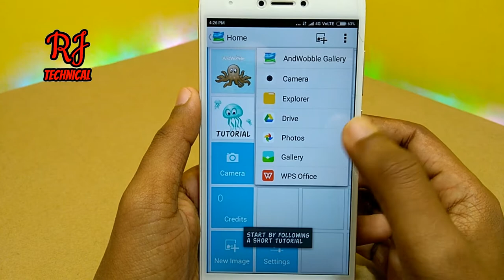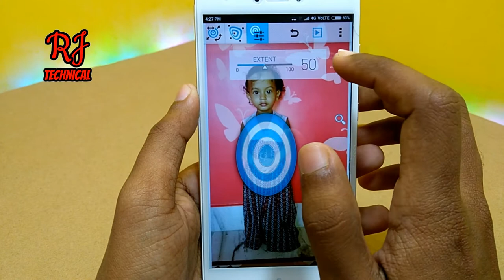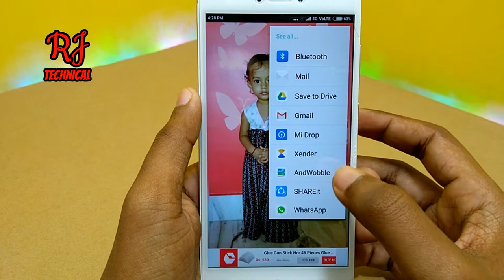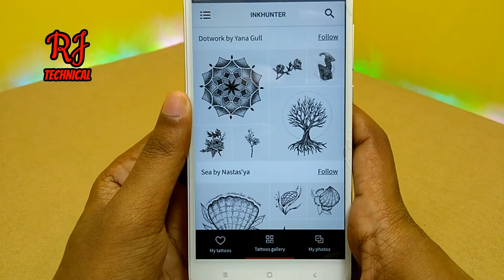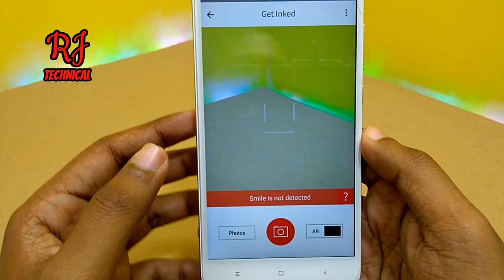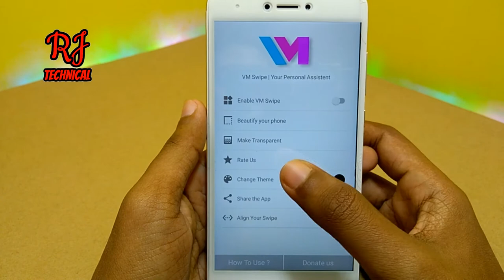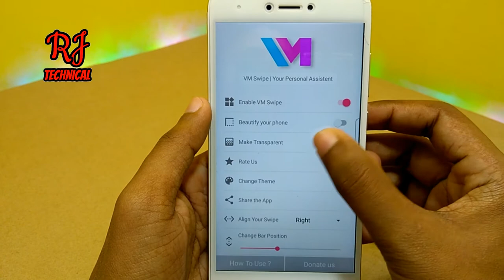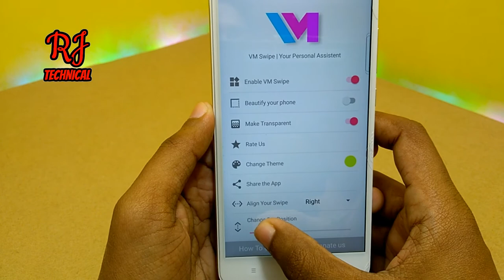4 AWESOME Android Apps You Must Install NO ROOT 2018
4 AWESOME Android Apps You Must Install  NO ROOT 2018

Hey guys here is the list of 6 awesome apps which you should install on your Android device right away